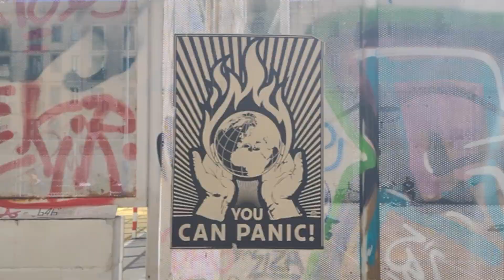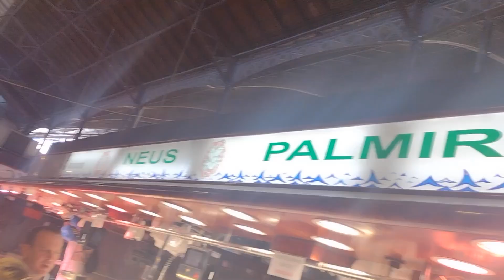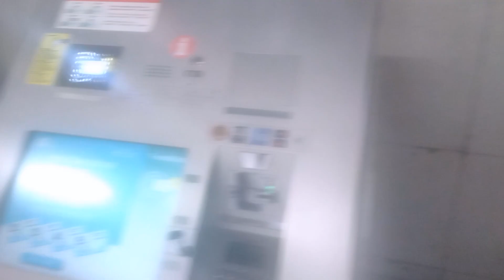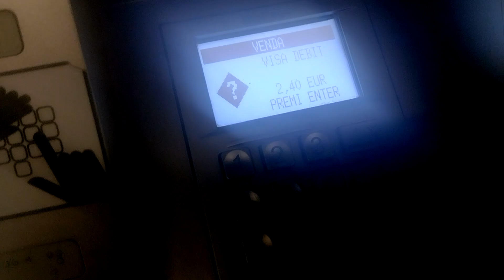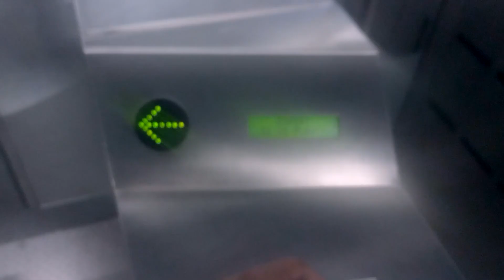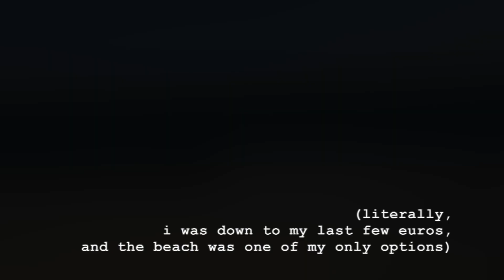More of my Solo Trip to Barcelona!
You saw the first couple days of my Barcelona trip in the previous episode of NicksElixirHomeMovies (link below in case you missed it), so you might as well see the rest of it.

This was my first time in Europe. Before my trip, my coworker told me that he went to Barcelona with $10,000 saved up. Maybe he said $2,000 and I misheard him. Either way, I had to laugh because I knew I was about to fly to Barcelona with a humble $800 USD. And THAT was my rent money for April.

Was it responsible? Of course not. But money comes and goes, and life waits for no one, so c'est la vie. The airfare was too good to pass up and the experience was worth it. And my April rent was paid... eventually.

This video was filmed from March 24 to March 30, 2023.